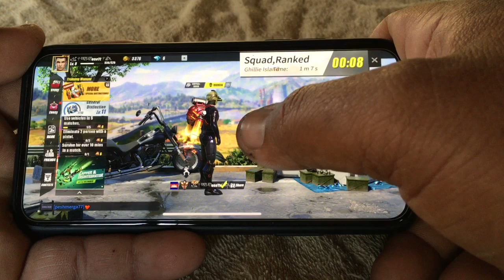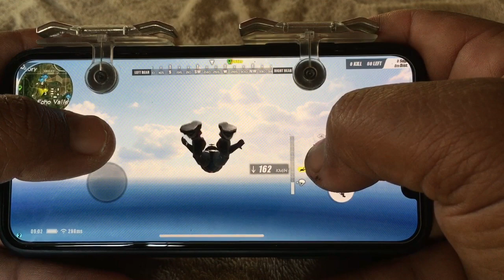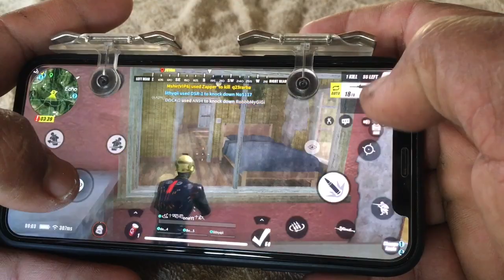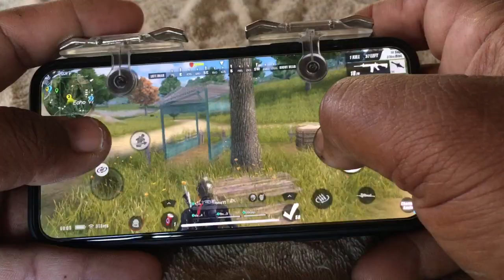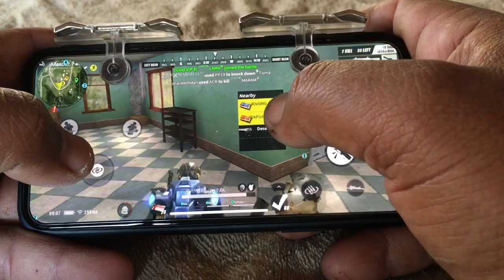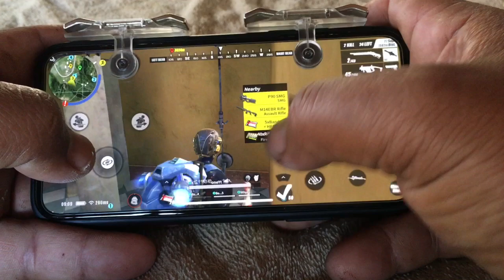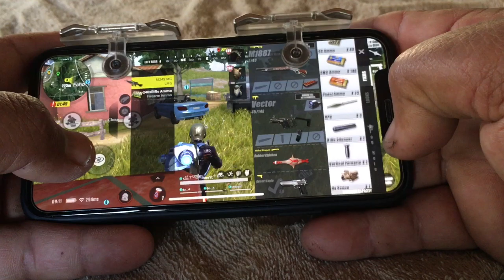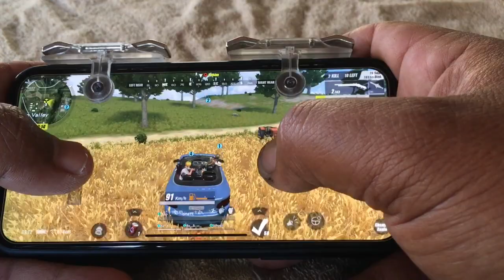IPHONE X Rouls of survival 📱joystick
Rulus of survival khmer
rules of survival download
rules of survival apk
rules of survival china
rules of survival pc
rules of survival ប្រព័ន្ធ
rules of survival download pc
rules of survival download iosh
sen vlog
Sen Bmc